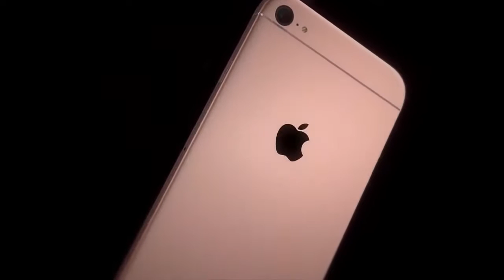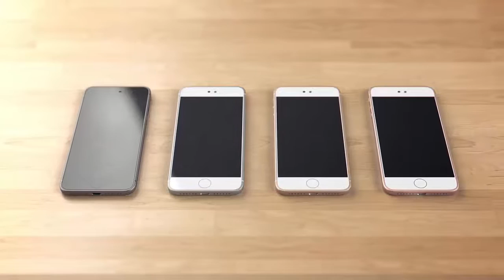iPhone 7 Trailer 2016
iPhone 7 concept trailer 2016! with Bluetooth AirPods by Beats and ChargingPad, and much more!
All Thanks go to Designer and Developers

phone 7 release date
iphone 7 trailer dailymotion